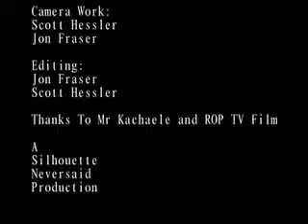Schizophrenia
Student Project
2003 Fall 2004 Spring
Experimental